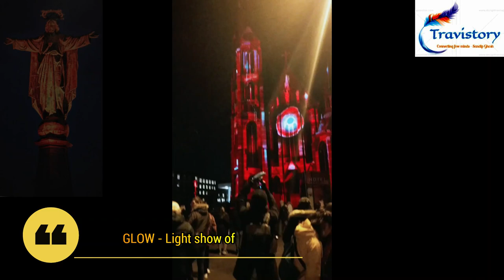Travistory Vlog #1 - St. Augustijnenkerk, Eindhoven,Netherlands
This episode of mine is very special since it is my maiden Vlog for my youtube channel "Travistory" . The Vlog narrates the revival of a medieval neo gothic church St Augustijnenkerk located in the hi-tech city of Eindhoven, Netherlands. It gives us an insight to  the progressive mindset of Dutch people  and also rekindles the need to embrace the new  without compromising the vintage.

Credits :